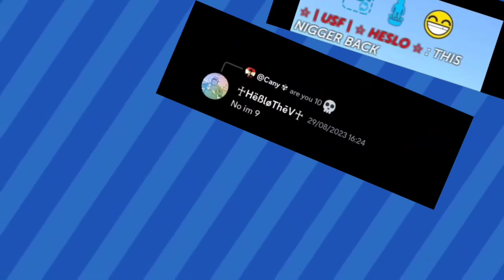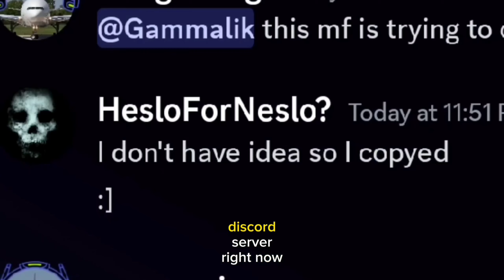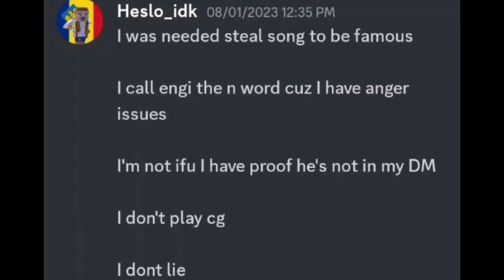HESLO: EXPOSED | simple sandbox 2 documentary